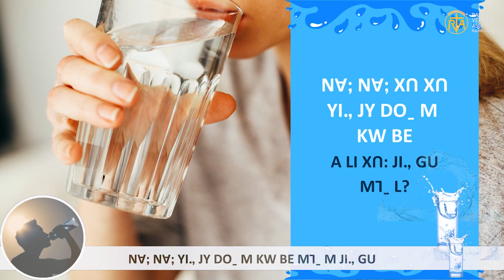ꓠꓯꓼ ꓠꓯꓼ ꓫꓵ ꓫꓵ ꓬꓲꓻ ꓙꓬ ꓓꓳˍ ꓟ ꓗꓪ ꓐꓰ ꓮ ꓫꓵꓽ ꓙꓲꓻ ꓖꓴ ꓟꓶˍ ꓡ?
ꓠꓯꓼ  ꓠꓯꓼ ꓬꓲꓻ ꓙꓬ ꓓꓳˍ ꓟ ꓗꓪ ꓐꓰ ꓮ ꓡꓲ ꓫꓵꓽ ꓙꓲꓻ ꓖꓴ ꓟꓶˍ ꓟ꓾
ꓧꓪꓽ ꓖꓳ ꓓꓱꓽ ꓐꓱ ꓶ ꓙꓲꓻ ꓖꓴ ꓙꓳˍ ꓟ ꓜꓽ ꓫꓵꓽ ꓜꓽ ꓙꓰꓽ ꓚꓱꓹ
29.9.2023